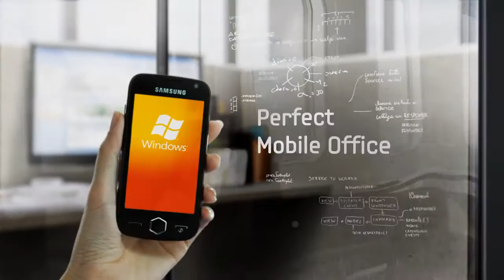Samsung OMNIA II Global TV Commercial